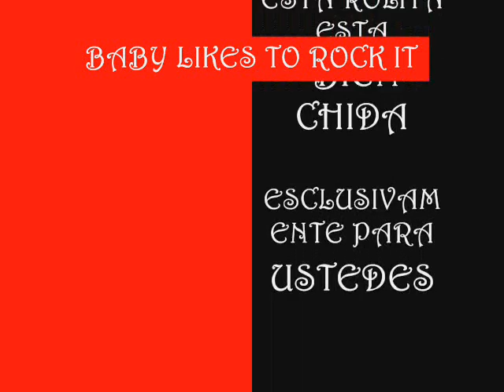BABY LIKES TO ROCK IT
Y SIGUEN BAILANDO VERDAD?
HORECK ROCK NEZA BAND Y LOS REYES LA PAZ
PRODUCCIONES HORECK